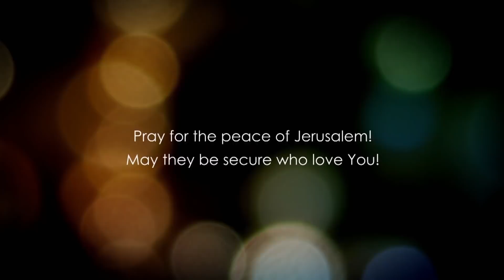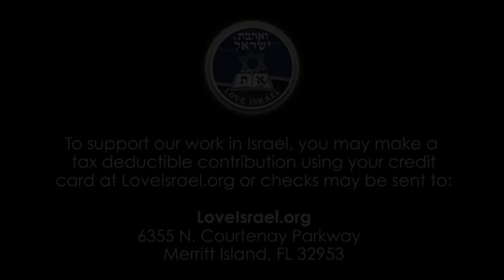Евангелие от Матфея глава 26.5 часть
Мтф.26.47-56

Профессор, мессианский раввин, доктор Барух Корман возглавляет служение "Возлюби Израиль". Является ведущим профессором института "Семя Авраама" расположенного в Израиле. Начиная с января 2017 года, уроки профессора Барух Корман выходят на русском и украинском языках на каналах TBN, CNL и НебесаTV7. Уроки также можно найти на канале Youtube – loveisrael.org или одноименном сайт